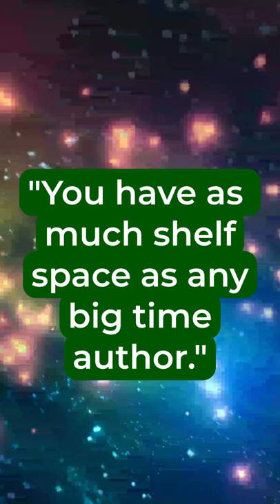📓Advice for new fantasy writers: just do it!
On the Empire of Stars live readings, Raythe answers questions and comments before the chapters and during chapter breaks. This is a cool moment from Saturday's chapter readin.

Her advice to new writers is always to just DO IT! You just don't know who will love your story, but no one will ever love it if you don't put it out there. That's what she did in the beginning, and continues to do every single day.